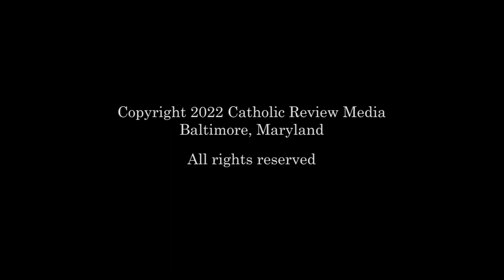On the clock with Archbishop William E. Lori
Celebrating his 10th anniversary as archbishop of Baltimore and 45 years of priestly ministry, Archbishop William E. Lori sat down for an extensive interview reflecting on his time the shepherd of the first Catholic diocese of the United State. Following that interview, Catholic Review editor Christopher Gunty asked some fun questions some may not know.

You can read the Archbishop's full interview at CatholicReview.org